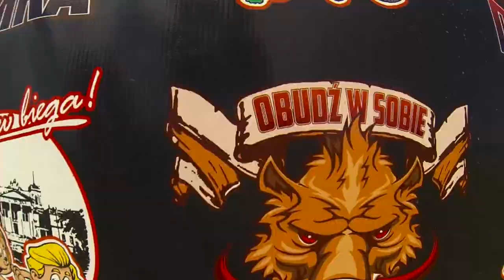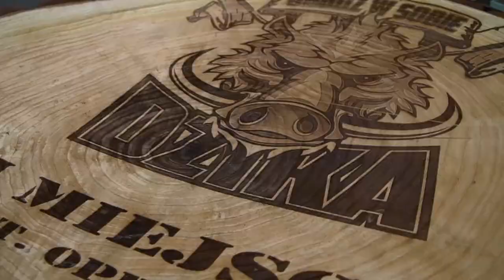Obudź w sobie dzika edycja 2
Stało się. To już druga edycja "Obudź w sobie dzika". 3 czerwca 2017 r. Stowarzyszenie Miłosław Biega zorganizowało bieg z przeszkodami, w którym wzięło 150 osób.
Możecie być pewni, że następna edycja już za rok.